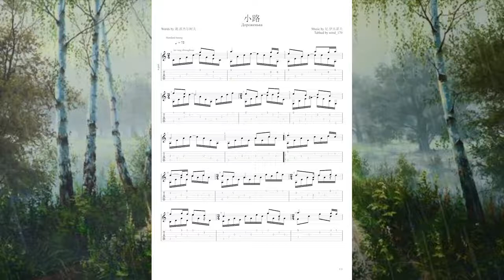俄罗斯民歌 《小路》 Дороженька